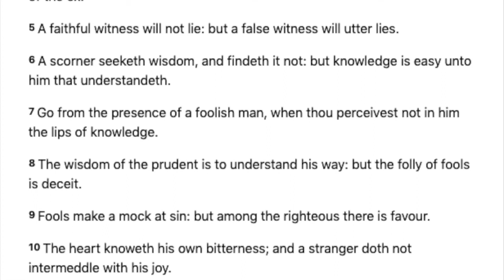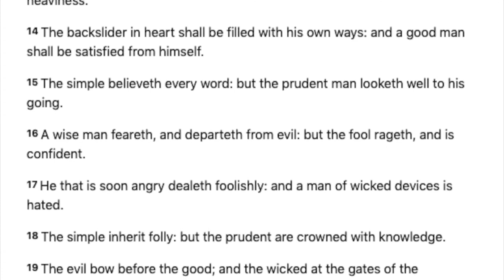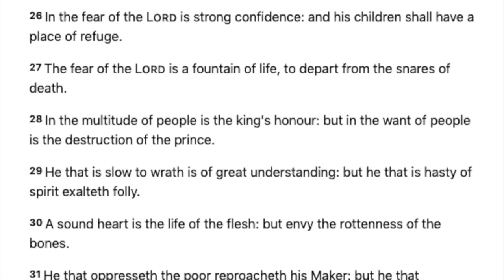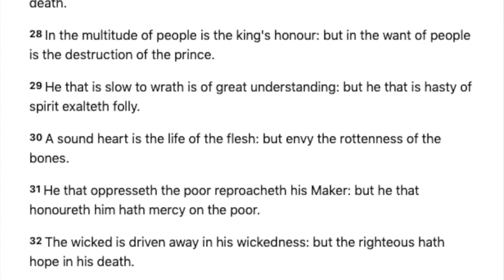Proverbs 14 | King James Version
1 Every wise woman buildeth her house: but the foolish plucketh it down with her hands.

2 He that walketh in his uprightness feareth the Lord: but he that is perverse in his ways despiseth him.

3 In the mouth of the foolish is a rod of pride: but the lips of the wise shall preserve them.

4 Where no oxen are, the crib is clean: but much increase is by the strength of the ox.

5 A faithful witness will not lie: but a false witness will utter lies.

6 A scorner seeketh wisdom, and findeth it not: but knowledge is easy unto him that understandeth.

7 Go from the presence of a foolish man, when thou perceivest not in him the lips of knowledge.

8 The wisdom of the prudent is to understand his way: but the folly of fools is deceit.

9 Fools make a mock at sin: but among the righteous there is favour.

10 The heart knoweth his own bitterness; and a stranger doth not intermeddle with his joy.

11 The house of the wicked shall be overthrown: but the tabernacle of the upright shall flourish.

12 There is a way which seemeth right unto a man, but the end thereof are the ways of death.

13 Even in laughter the heart is sorrowful; and the end of that mirth is heaviness.

14 The backslider in heart shall be filled with his own ways: and a good man shall be satisfied from himself.

15 The simple believeth every word: but the prudent man looketh well to his going.

16 A wise man feareth, and departeth from evil: but the fool rageth, and is confident.

17 He that is soon angry dealeth foolishly: and a man of wicked devices is hated.

18 The simple inherit folly: but the prudent are crowned with knowledge.

19 The evil bow before the good; and the wicked at the gates of the righteous.

20 The poor is hated even of his own neighbour: but the rich hath many friends.

21 He that despiseth his neighbour sinneth: but he that hath mercy on the poor, happy is he.

22 Do they not err that devise evil? but mercy and truth shall be to them that devise good.

23 In all labour there is profit: but the talk of the lips tendeth only to penury.

24 The crown of the wise is their riches: but the foolishness of fools is folly.

25 A true witness delivereth souls: but a deceitful witness speaketh lies.

26 In the fear of the Lord is strong confidence: and his children shall have a place of refuge.

27 The fear of the Lord is a fountain of life, to depart from the snares of death.

28 In the multitude of people is the king's honour: but in the want of people is the destruction of the prince.

29 He that is slow to wrath is of great understanding: but he that is hasty of spirit exalteth folly.

30 A sound heart is the life of the flesh: but envy the rottenness of the bones.

31 He that oppresseth the poor reproacheth his Maker: but he that honoureth him hath mercy on the poor.

32 The wicked is driven away in his wickedness: but the righteous hath hope in his death.

33 Wisdom resteth in the heart of him that hath understanding: but that which is in the midst of fools is made known.

34 Righteousness exalteth a nation: but sin is a reproach to any people.

35 The king's favour is toward a wise servant: but his wrath is against him that causeth shame.